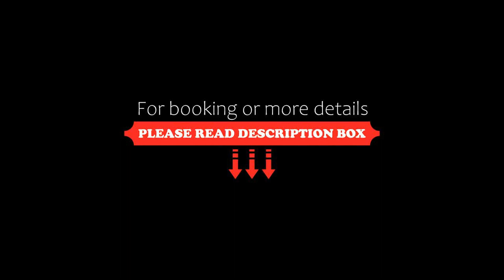Hunguest Hotel Bál Resort, Balatonalmádi, Hungary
About Property:
The Hunguest Hotel Bál Resort in Balatonalmádi offers panoramic views over Lake Balaton and a modern spa centre with a large indoor pool. Free WiFi is available.
All rooms at the Hunguest Hotel Bál Resort are air-conditioned and feature a satellite TV with pay TV channels and a minibar.
Spa facilities include a hot tub, saunas, steam baths and a wide range of massages. From the relaxation room you can enjoy views of the lush green garden.
Typical Hungarian specialities as well as in...
Property Type: Hotel
Address: 8220 Balatonalmádi, Bajcsy-Zsilinszky u. 14, Hungary
Searching For
1. Hunguest Hotel Bál Resort - Balatonalmádi - Hungary
2. Hunguest Hotel Bál Resort - Balatonalmádi - Hungary Address
3. Hunguest Hotel Bál Resort - Balatonalmádi - Hungary Rooms
4. Hunguest Hotel Bál Resort - Balatonalmádi - Hungary Amenities
5. Hunguest Hotel Bál Resort - Balatonalmádi - Hungary Offers and Deals
Audio Credit:
Track Title: Blank Slate
Artist: VYEN